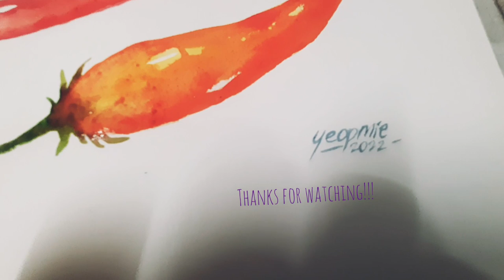Let's paint chilies!!! Art by: Yeop Mie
Let's paint chilies by using watercolors. It's simple and fun!